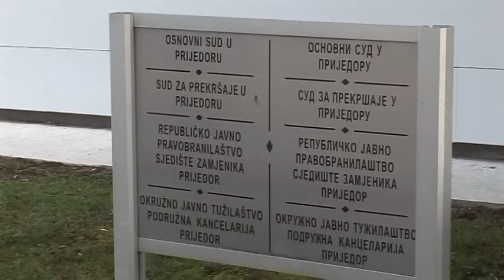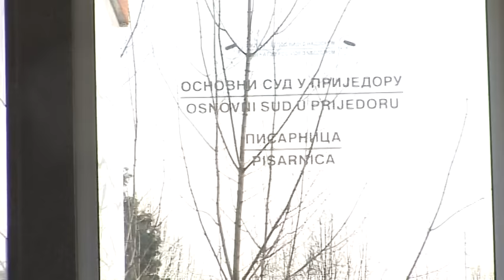PRIJEDOR - PRESS POVODOM HAPSENJA ZA UBISTVO 18.05.2016.